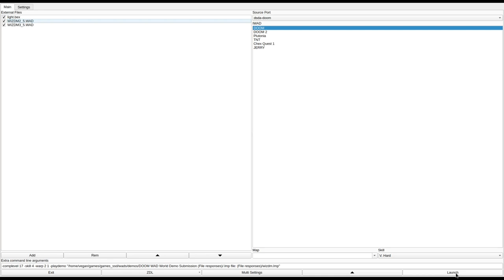DOOM 1 - WIZDM2_5.WAD & WIZDM3_5.WAD / WIZDOOM2.WAD & WIZDOOM3.WAD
note: the WADs played in this video are the WIZDM WADs, but they are functionally identical to WIZDOOM2 and 3.
called "Wizard's Rage II (optimized version of WIZDOOM2.WAD)" and "Wizard's Rage III, The Castle of Hell. (optimized version of WIZDOOM3.WAD)" in the /idgames FTP.
WIZDM2_5 created by Anthony "Wizard" Marino ( Ernest Anthony Marino ) and Sal "Washee" Gonzalez on November 11th, 1994.
WIZDM3_5 created by Anthony "Wizard" Marino ( Ernest Anthony Marino ) and Kim "SmartAssets" Roser on November 26th, 1994.

from the .txt file included with WIZDM2_5.WAD:
"This mission takes us to a far outpost, known as Octa-Gamma, located in the Octa-Major quadrant. The forces of the dark side have taken over the same and transformed it into a nightmarish environment. Your mission, Jim...Ooops! wrong show, sorry! That's about it trooper, as you know, all the weapons are in the base, your buds took 'em all. So remember, use the force Luke, Ooops! nevermind! ;

This is an optimized version of the original WIZDOOM2.WAD. It has been optimized for speed, thereby reducing graphic slow-down. Many thanks to RMB v2.0 by Jens Hykkelbjerg and Steve Benner for making this possible."

from the .txt file included with WIZDM3_5.WAD:
"The forces of the dark side have invited you to play in their master's castle. Be very careful, and most of all, watch your back. Not everything you see will be what it seems.

This is the OPTIMIZED version of WIZDOOM3.WAD, it has been optimized for faster play by reducing graphic slow-down. Many thanks to REJECT DATA TABLE BUILDER v1.1.0 (c) 1994 by L.W. WITEK for making this possible."